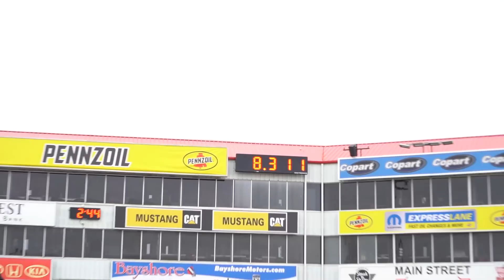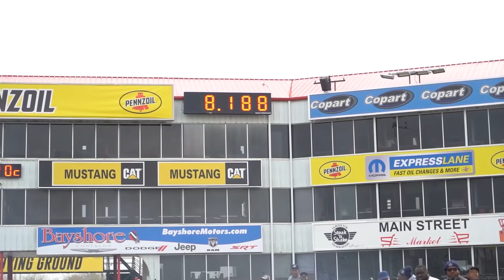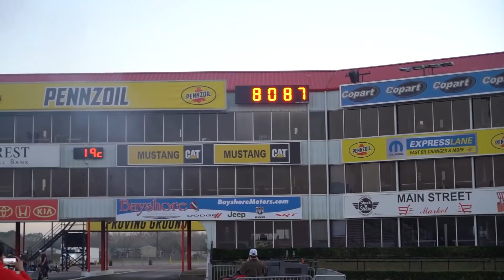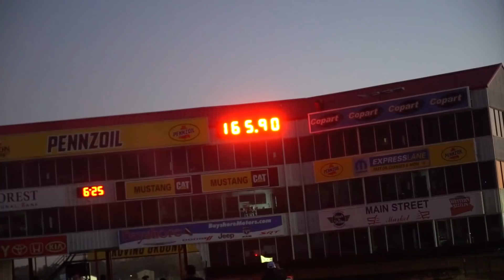2017 TWIN-TURBO MUSTANG | FASTEST STOCK BOTTOM END GEN 2 IN THE WORLD!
Cameron Fisher's 2017 Twin-Turbo Mustang Fastest Gen 2 in the world.

An Enormous thanks goes out to our fans and customers for motivating us to grow and grind! God bless.